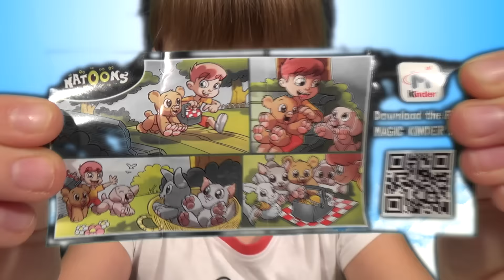Панда и Снуппи в яйцах киндер сюрпризах #381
Сегодня в киндер сюрпризах привезенных из Италии и Словакии попались Панда и собачка Снуппи!
Вам понравились Панда и Снуппи?